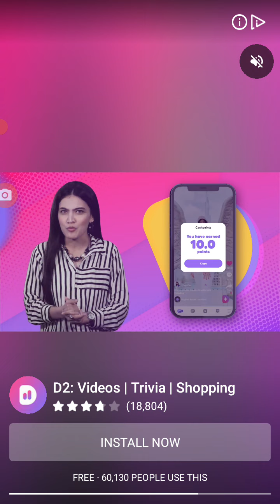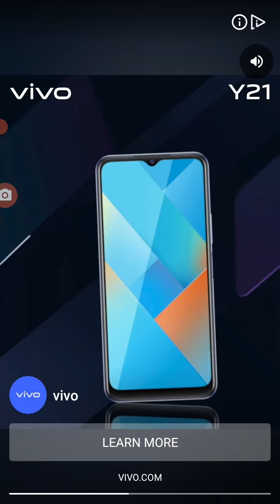Trick 2539 | Candy Crush Saga | Hard Level